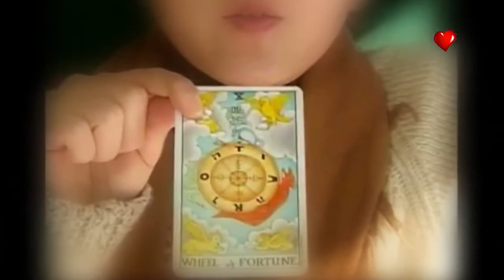Winter Sonata Endless Love 2 Piano Montage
Winter Sonata also known as Winter Love Story, Winter Love Song, Winter Ballad, is a South Korean television drama series aired on KBS in 2002. Starring Bae Yong-joon and Choi Ji-woo, it is the second part of the season-themed Endless Love series directed by Yoon Seok-ho.

The series also aired over GMA Network Channel 7 in 2003 under the title Endless Love II: Winter Sonata and became one of the highest rate shows that time.